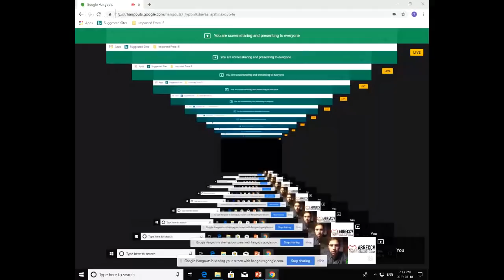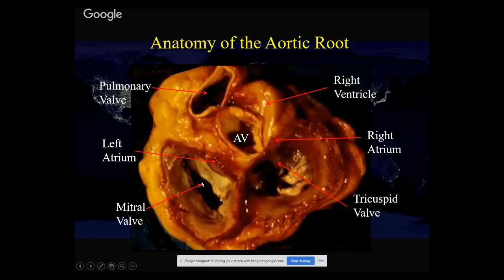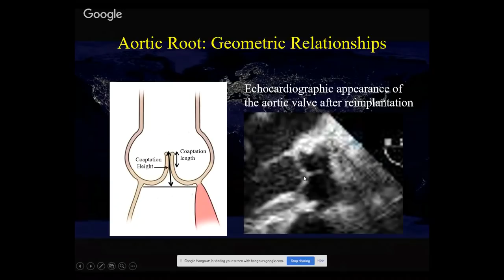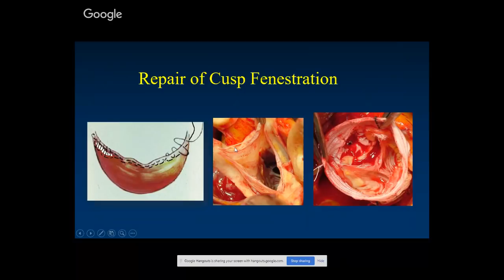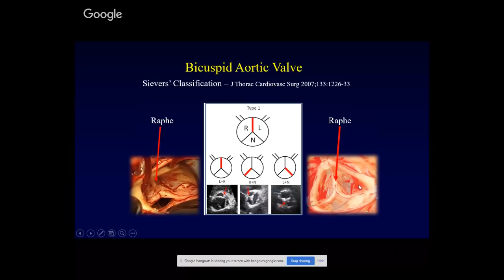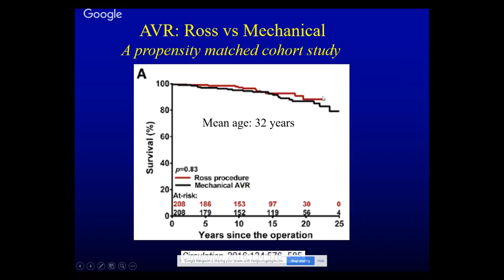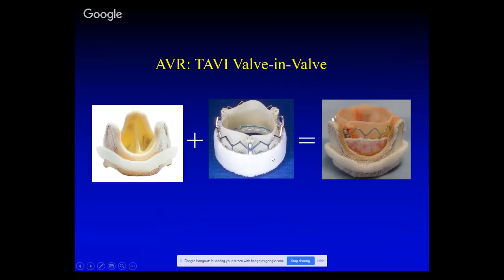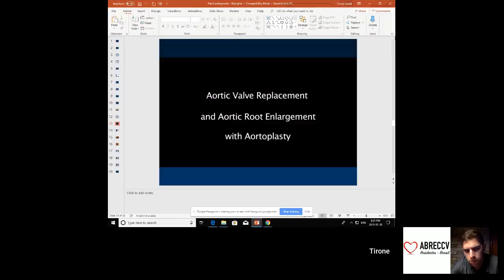21° Virtual Meeting - Intervençoes em Valva Aórtica - Tirone David, MD